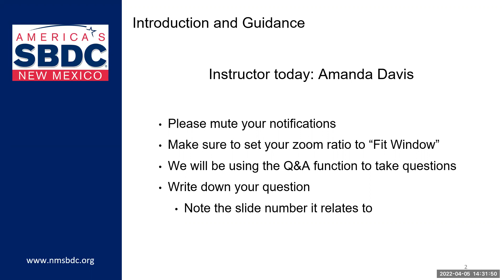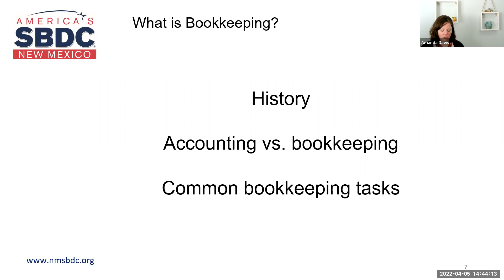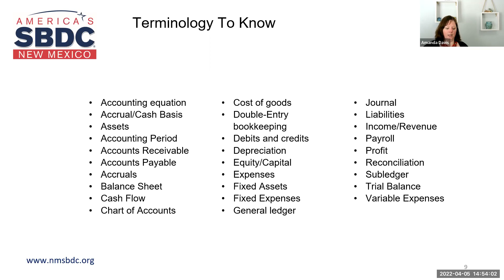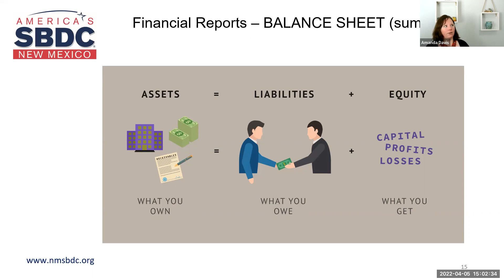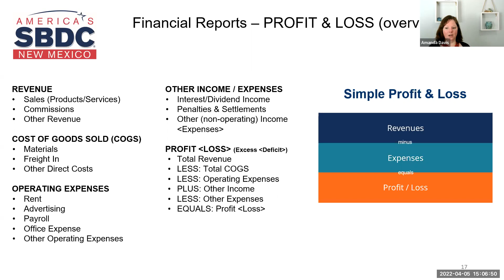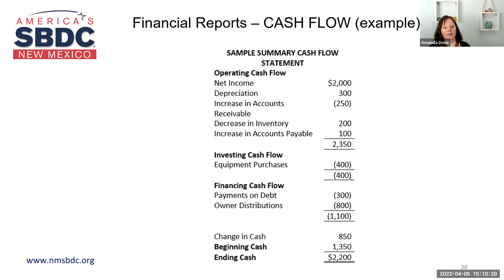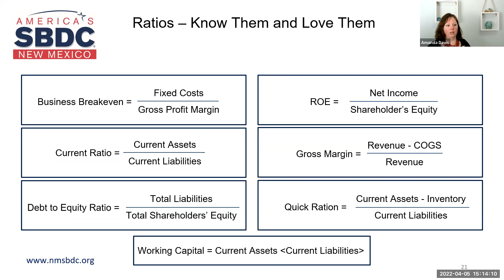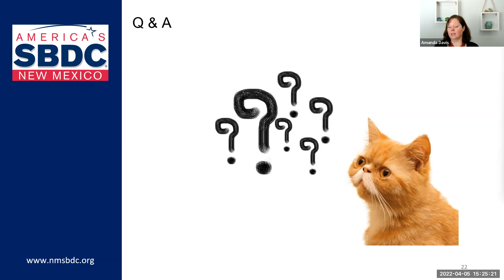Basic Bookkeeping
This webinar was recorded on April 5, 2022; the information is current as of this date.

An introduction to basic accounting principles and bookkeeping practices to help you understand the most important aspect of your small business, your financial records.